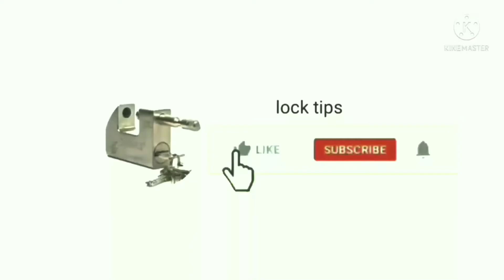How To Unlock Cable Bike Lock|Lock tips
How To Unlock Cable Bike Lock ?

Watch the video to know how to open the bike cable lock very easily and in a special way, you can learn by watching the video.